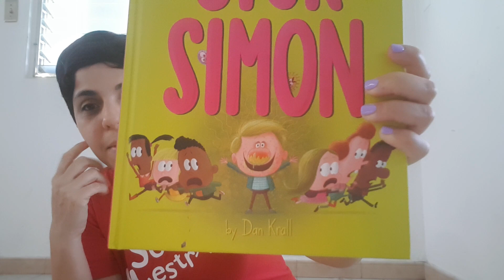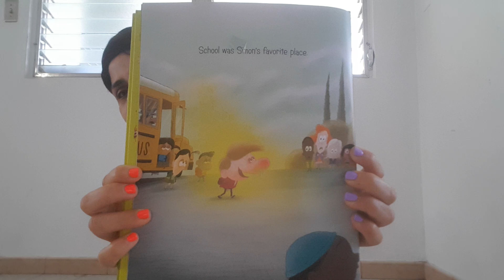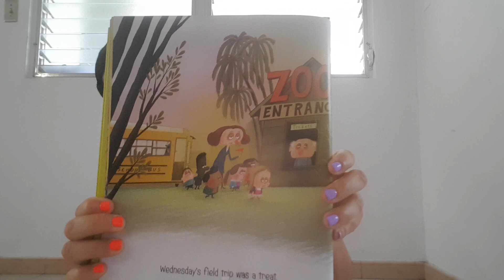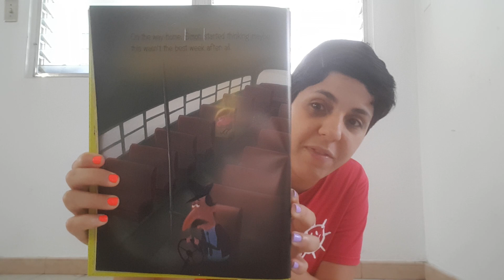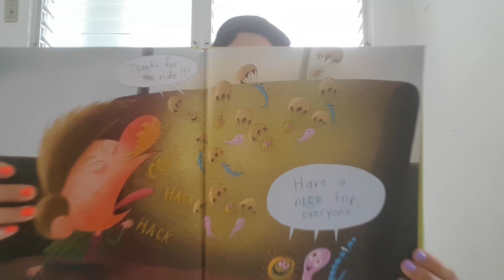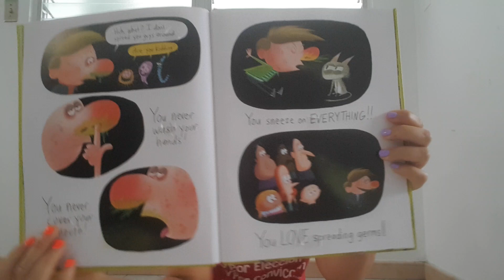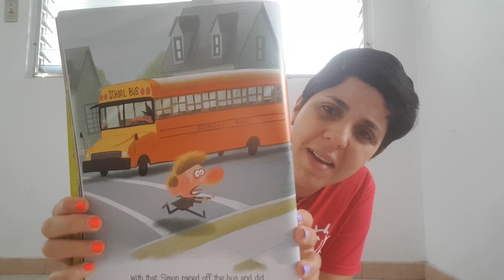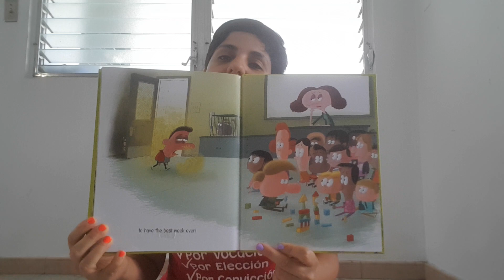Cuento: Sick Simon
Tema: Buena Higiene